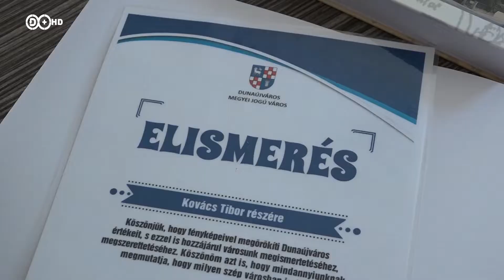2019. április 25. Hír+